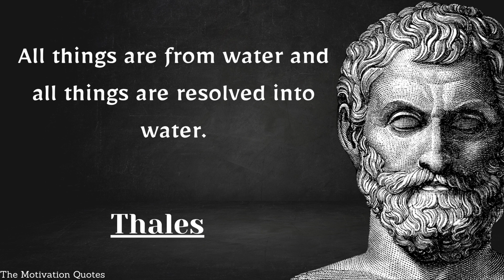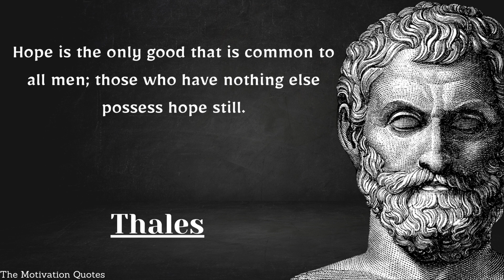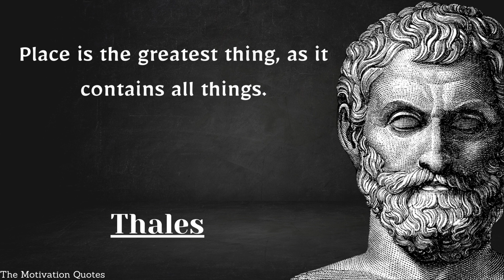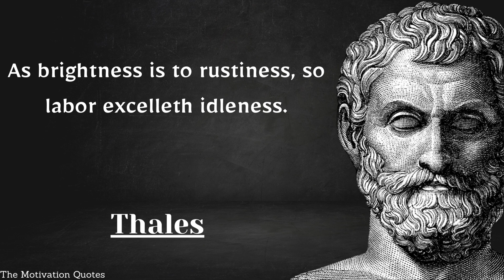QUOTES FROM Thales THAT ARE WORTH...motivationalquotes | The Motivation Quotes #110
Thales of Miletus was an Ancient Greek pre-Socratic philosopher from Miletus in Ionia, Asia Minor. Thales was one of the Seven Sages, founding figures of Ancient Greece, and credited with the saying "know thyself" which was inscribed on the Temple of Apollo at Delphi.